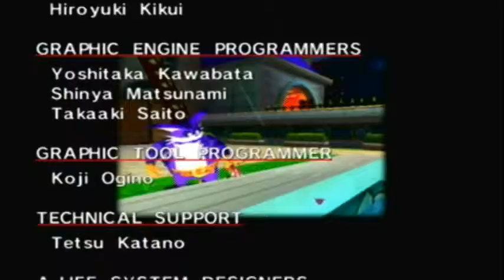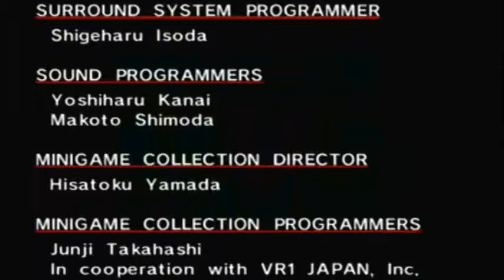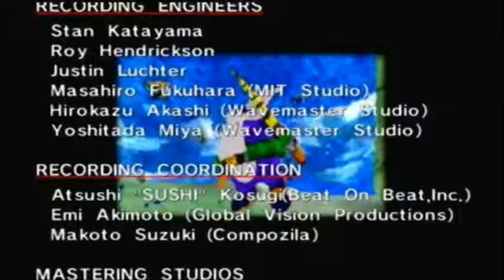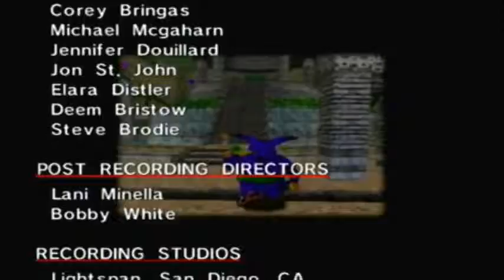Omega Plays Sonic Adventure DX episode 16 (Big)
That's it Big, no more pets!  After running and fishing through the hot shelter, Big the Cat actually has a boss fight against Chaos 6.  And somehow learns to operate an airplane.  (Though when I was a kid I thought Froggy was the one operating the plane.)